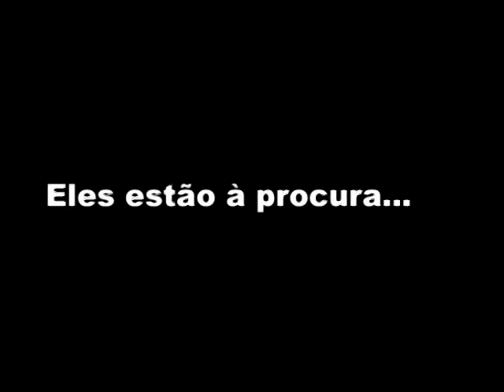A CASA DA PONTE - O Morador Fantasma Trailer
4 DE SETEMBRO NOS CINEMAS